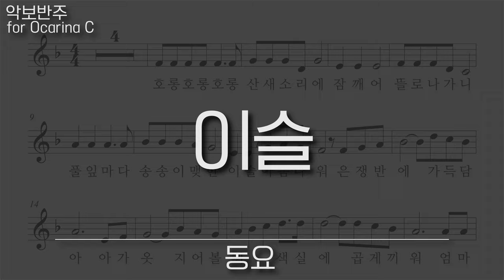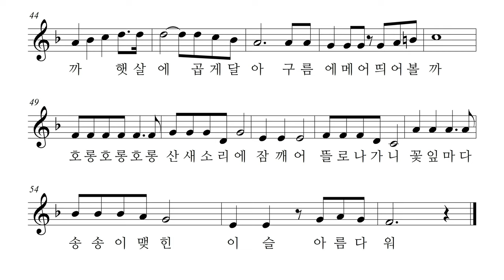동요 - 이슬, 오카리나 리코더 바이올린 하모니카 팬플룻 악보 반주 MR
이슬